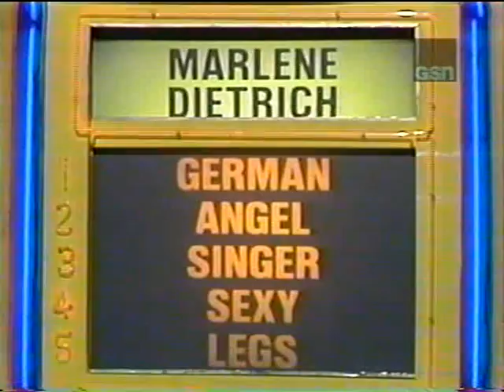Password Plus NBC Daytime 1979 #3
Thank you all for tuning in for the Coca-Cola Game Show Fever Chat! Tattletales Game Show Host Marathon Tonight Next Friday at 8:00PMET/5:00PMPT Tune in for the Coca-Cola Game Show Fever Chat! Battle of the Password Plus Host 4 Episodes of Allen Ludden and 4 Episodes of Tom Kennedy. Next Friday until then enjoy this 1979 Episode of Password Plus.